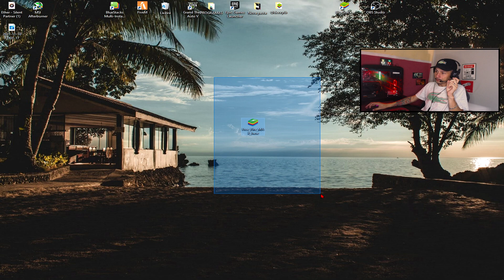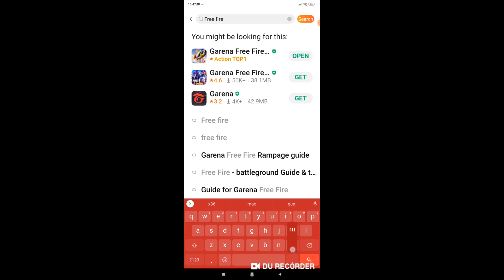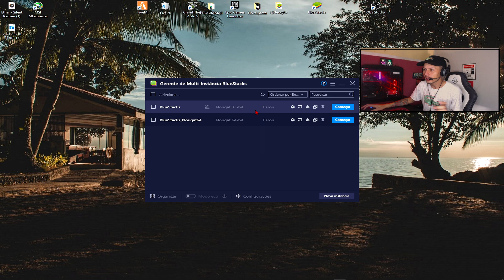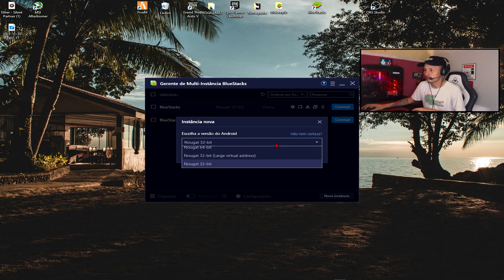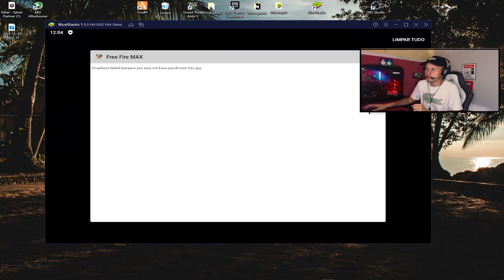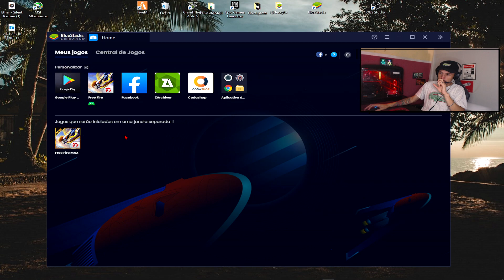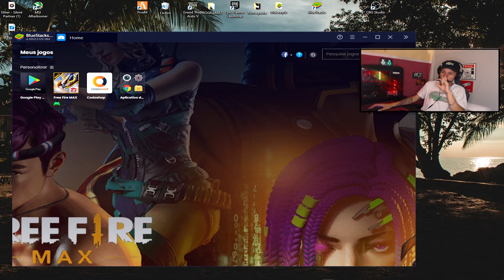SAIU FREE FIRE MAX DA LOJA DA XIAOMI!! MAS ...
Free fire max finalmente saiu na loja da xiaomi ,porém tem algumas coisas que não saiu da forma que todos nós queriamos , nesse video estou trazendo o apk para vocês testarem.

🌎 COMPARTILHE